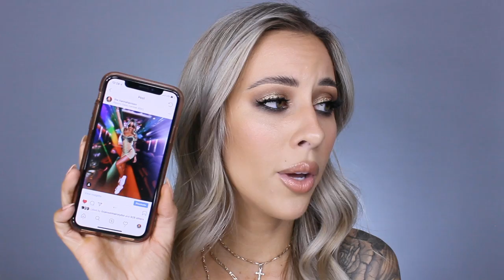TRY ON FESTIVAL HAUL + Trying To Find An EDC Outfit Fail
If you enjoyed this video please let me know by giving it a thumbs up! :)

Love you! Let's chat in the comments down below! I love to talk to you guys and I would love to know what other videos you guys want to see! :)

Use code 'hannahjensen' for a FREE mitt with purchase!

Sign up with BoxyCharm to get your own monthly makeup subscription with 4-5 FULL SIZE products!